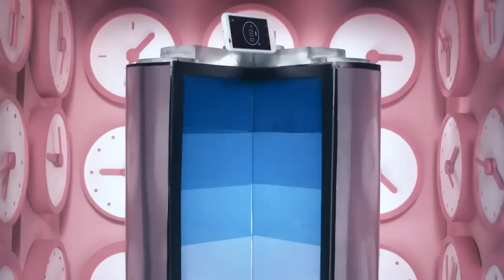Smartphone Motorola Moto E DTV Colors, Dual Chip, Android 4.4, 3G, Preto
O Smartphone Motorola Moto E DTV Colors é dual chip com Chamada Inteligente, selecionando automaticamente o chip baseado na operadora dos seus contatos ou no seu histórico de uso, facilitando e agilizando a comunicação. Conta com TV digital em uma tela de 4.3" polegadas nítida e resistente a riscos, proporcionando maior entretenimento e melhor visualização da imagem para você navegar, jogar e assistir vídeos e seus programas favoritos. Possui ainda Android Kit Kat com upgrade garantido e processador Dual Core 1.2 GHz, garantindo maior velocidade. Além disso, você pode personalizar o seu smartphone com as três capas coloridas inclusas, deixando-o mais estiloso e moderno. Aproveite e desfrute de um estilo de vida mais alegre e prático com o Motorola Moto E Colors.